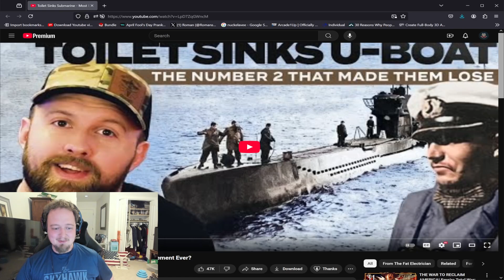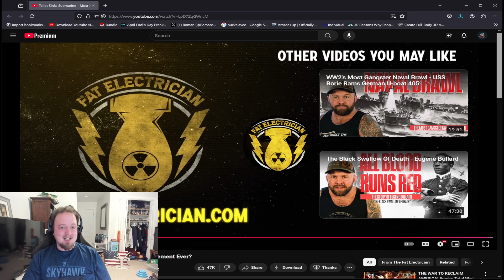Roman Reacts: Toilet Sinks Submarine - Most Expensive Bowel Movement Ever?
Watching the most interesting stories of World War 2 with the Fat Electrician. I'm surprised this had happened.